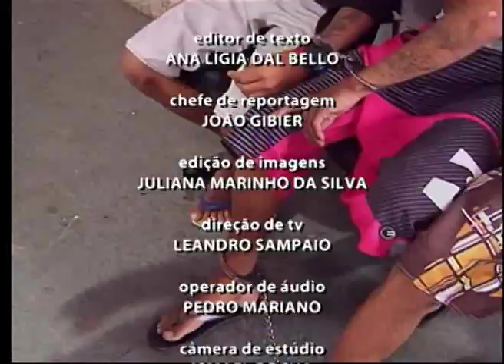VALE URGENTE 27 10 2015 PARTE 03